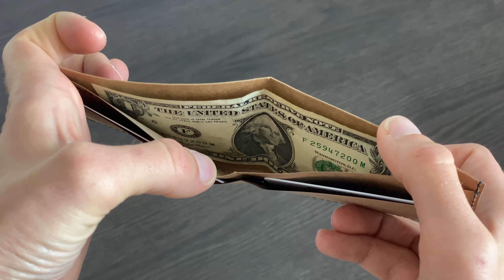Walletnery - My Dream (Paper Wallet)